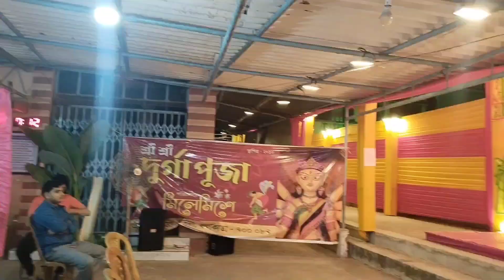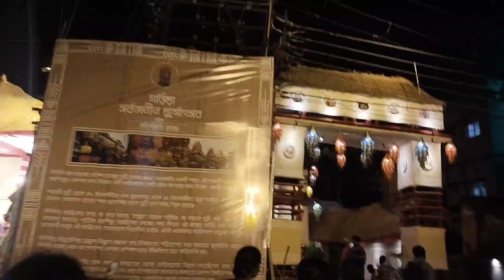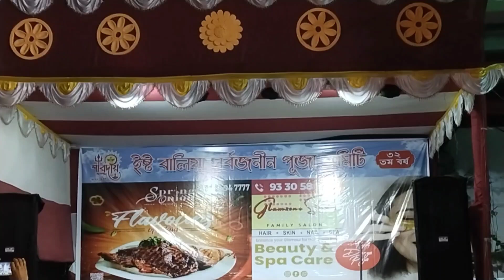শুভ ষষ্ঠীতে নিউ গড়িয়াতে ফ্যামিলি মিলে দুর্গাপুজো দেখতে গেলাম